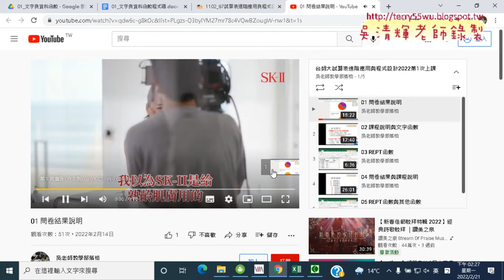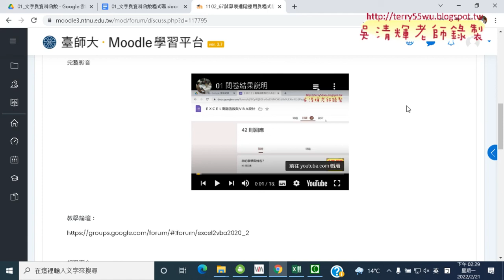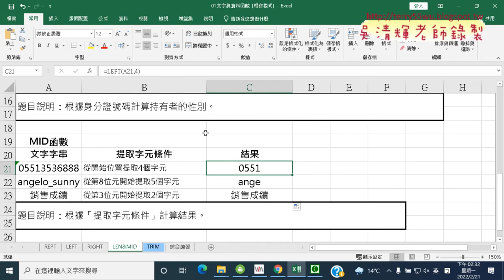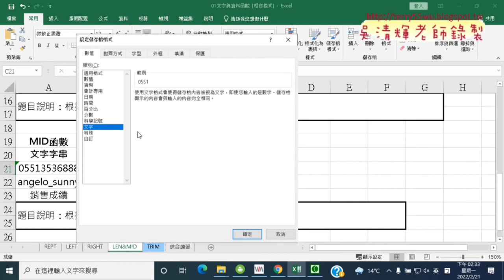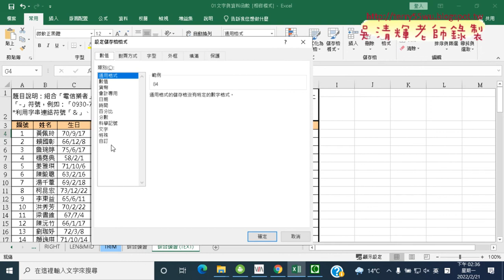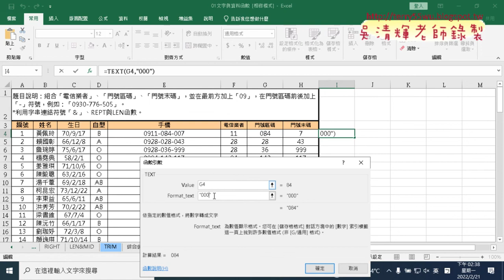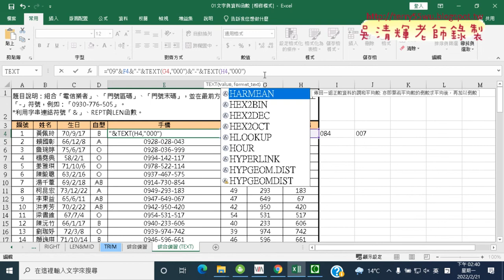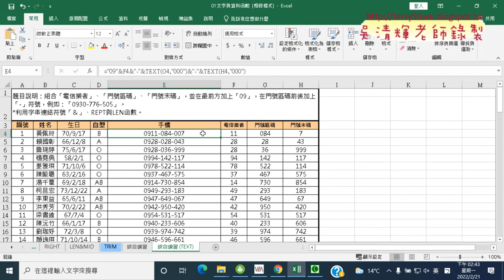03 手機號碼改為TEXT函數